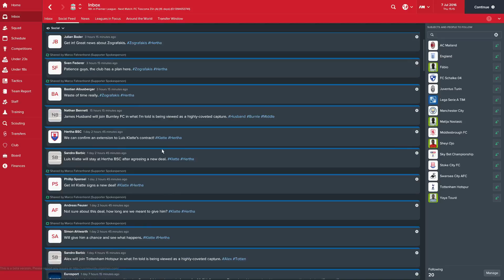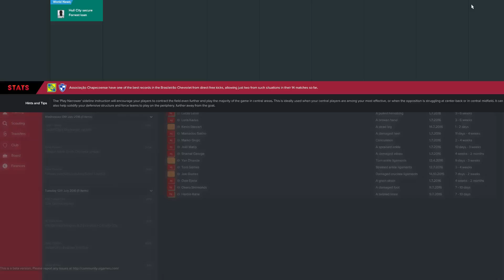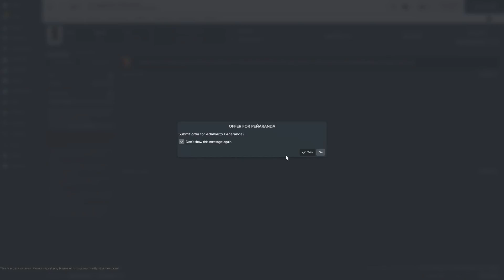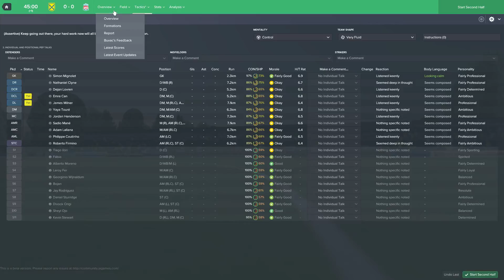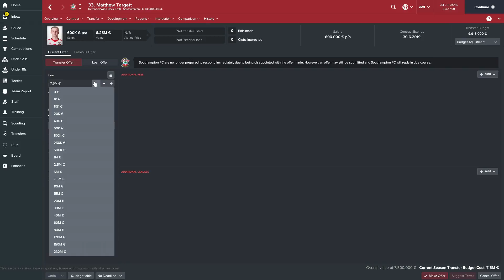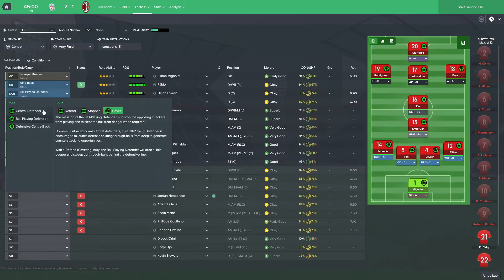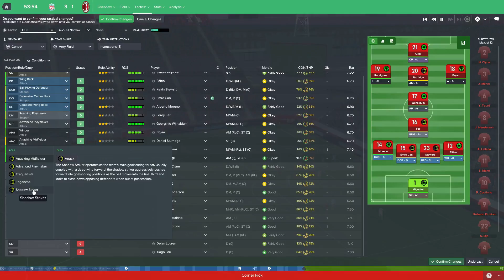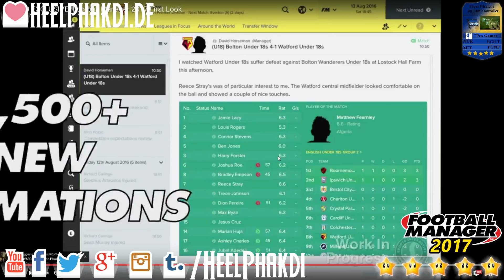FM2017 BETA - #004 AC Milan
Neues Jahr. Altes Spiel. Neue Features? Neuer Verein? Alter Verein? Gar kein Verein? Viele Fragen ihr gebt die Antwort oder bekommt sie ansonsten geliefert. Und nun viel Spaß beim anschauen!

▬▬▬▬▬▬▬▬ Weitere Infos ▬▬▬▬▬▬▬▬▬